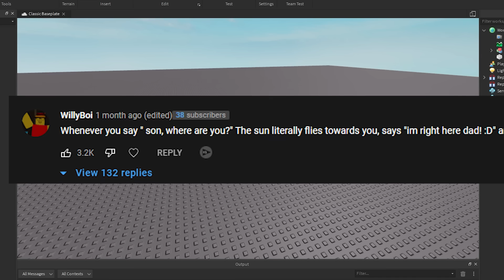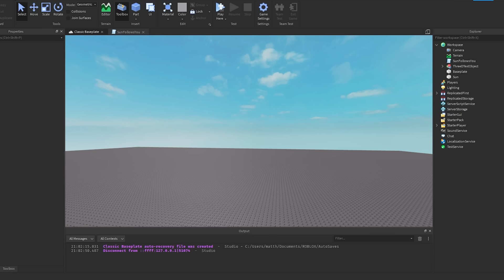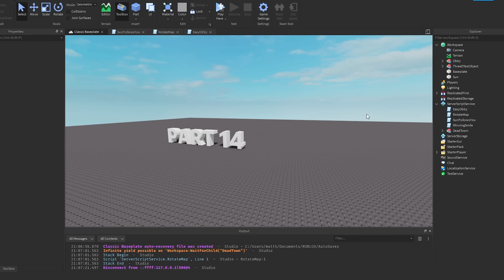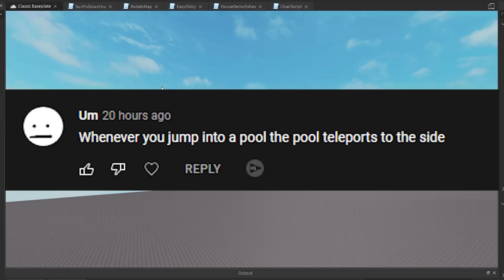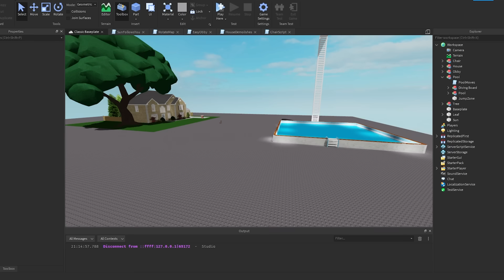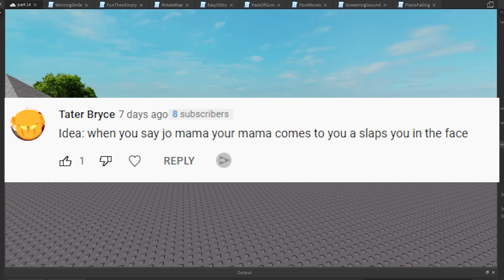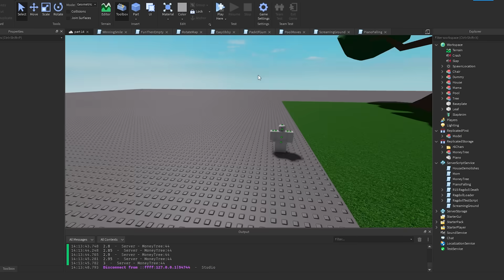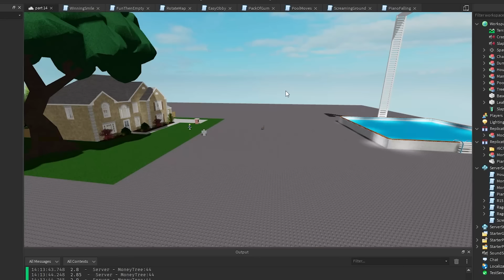I Scripted Your Funny Roblox Ideas.. (Part 14)